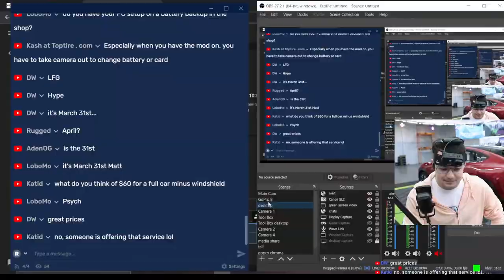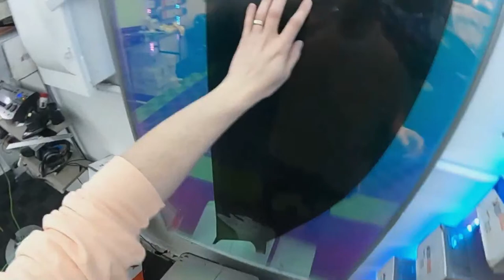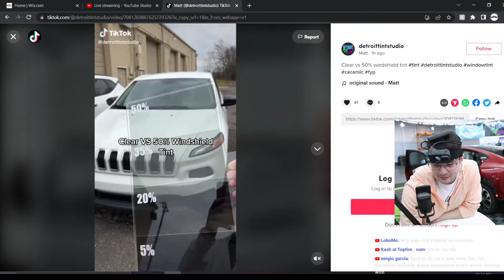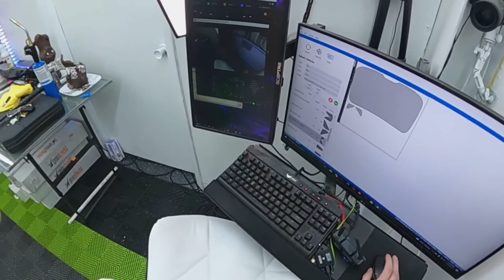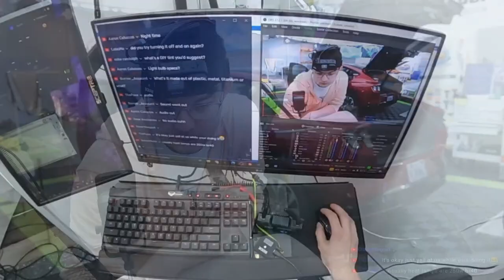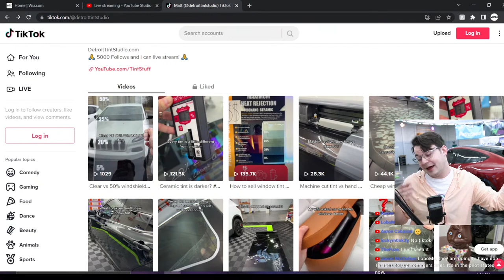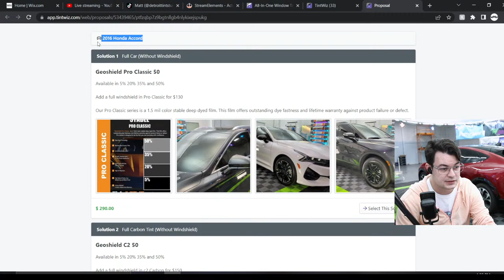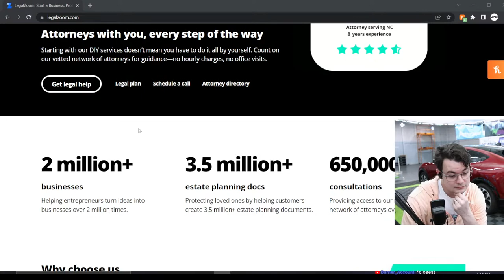Mustang Mach E Window Tint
Hands on training course where you will learn how to cut, shrink and install window tint film on vehicles. Also learn about the business thru sales strategies, invoicing and payment systems, marketing and getting discovered. Anything and everything you would like to know about tinting and the business can be discussed both in class and in our training platform.

DATES: March 21-23, April 18-20 or May 16-18
LOCATION: Detroit Tint Studio
SKILL LEVEL: Novice to Intermediate
TIME: 9am-4pm each day  (sessions may go longer)
SPOTS AVAILABLE: 8
Includes Full Tools Set to Take Home
Includes All the Practice Film You Could Want